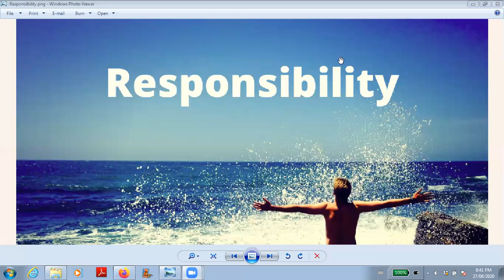Responsibility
Dear Friends, life is full of surprises and that's part of the joy of life.  Some times though life brings you situations that you are not prepared for or that you do not agree with.  Be in the habit of taking responsibility with everything that happens in your life.  You may not be the creator of a situation or event but you are always the creator of your reality by taking responsibility for everything that is happening in your reality.  This is the topic for this podcast video.